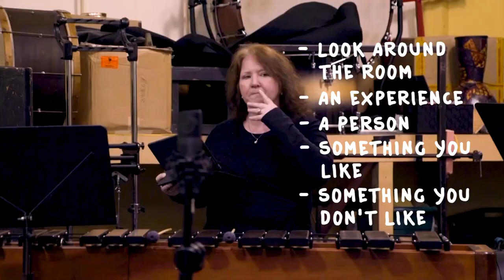Teddy Bear - Episode 1: Introduction & Brainstorming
A four-part series, complete with accompanying activity sheets, for use in primary school classrooms or at home to teach young children the basics of writing their own song.

Utilising the children’s song and picture book, The Teddy Bear Hunt, celebrating community spirit and kindness in Aotearoa; learn about how rythmn, mood, tempo and pitch make up the essential elements of writing a song.

The Auckland Philharmonia Orchestra is thrilled to have partnered with renowned producer and singer/songwriter Chris Sanders of Angel Star Publishing on this unique and timely project.

Teddy Bear Hunt came about in response to the COVID 19 lockdowns and the song and accompanying picture book celebrates the spirit of kindness and community which emerged out of the grassroots Teddy Bear Hunt campaign. These videos were produced during COVID Alert Level 2.